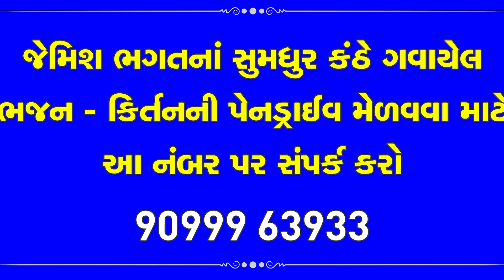જય સ્વામિનારાયણ બોલ || Jay Swaminarayan Bol